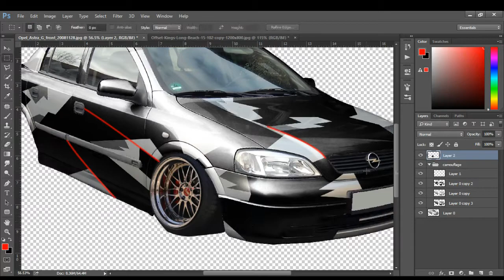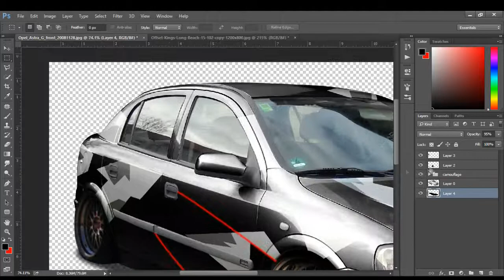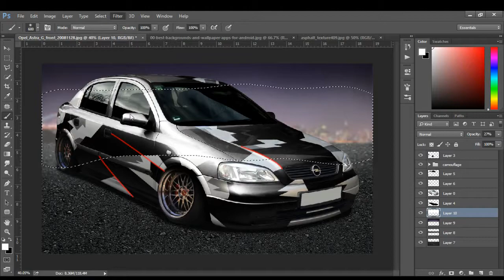Opel Astra | Virtual Tuning | #19